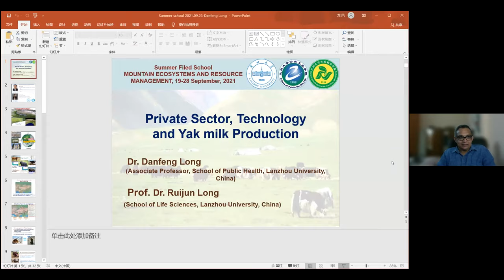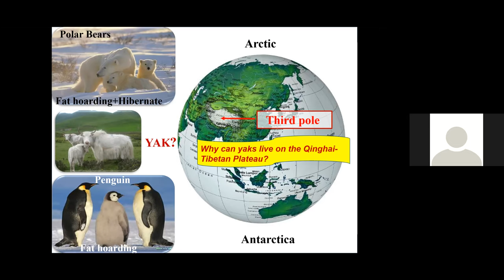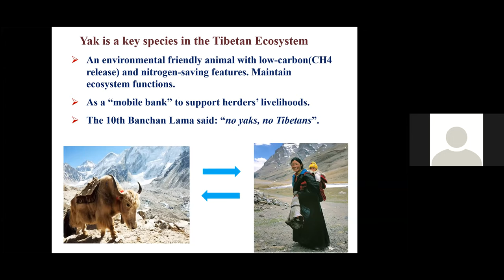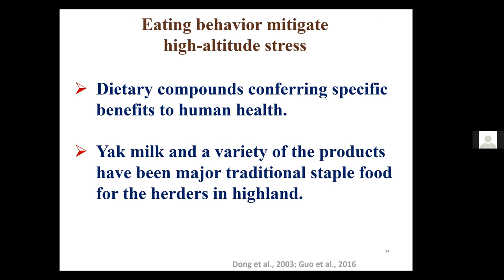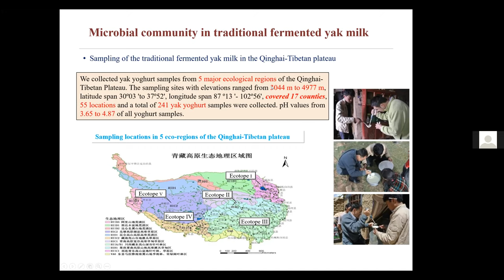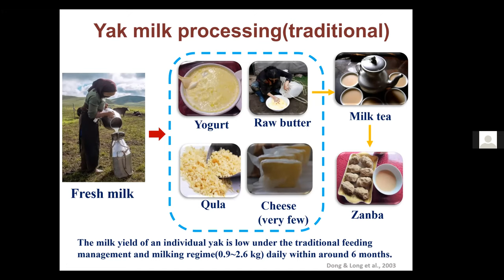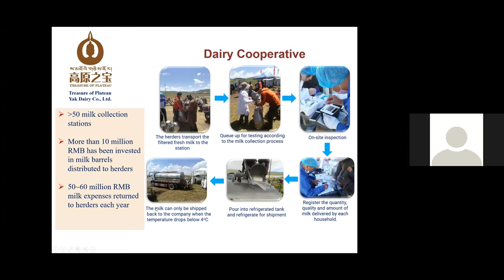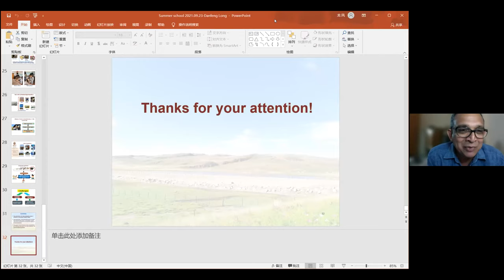Dr. Danfeng Long | Technical Session 4.3 | Summer Field School 2021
Dr. Danfeng Long

NOTICE